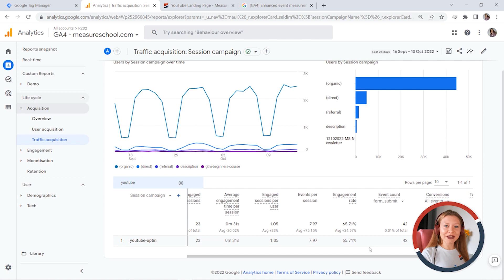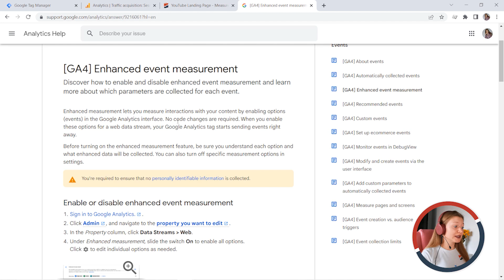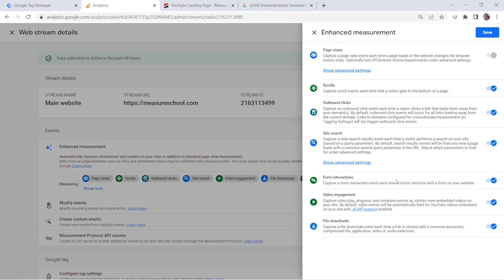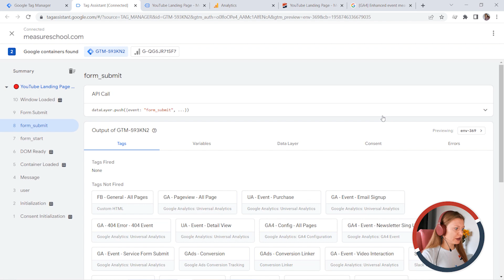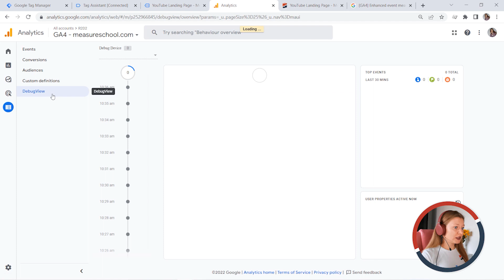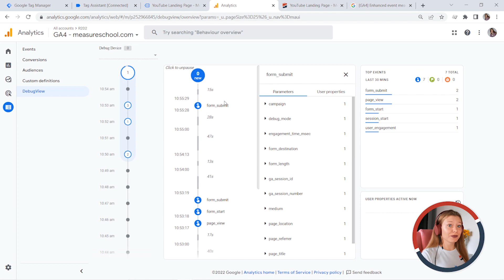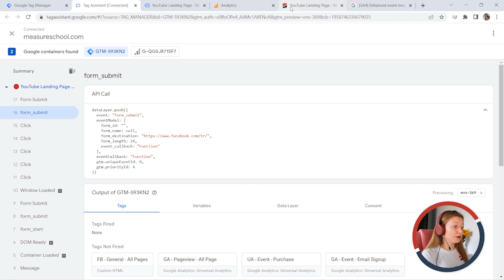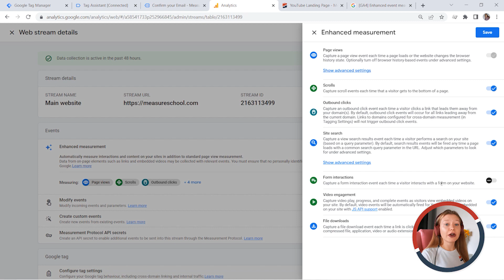Automatic Form Tracking With GA4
Automatic form tracking is now available in Google Analytics 4. Yes, that's right! You don't have to mess with code, tags, custom events, or triggers. When Enhanced Measurement is activated, form_start & form_submit events will be tracked automatically. Does it really work perfectly? Let’s explore this feature with Sofiia who walks us through a real case to find out if this is a good tracking solution for you.

🔗  Links 🔗

Are you a reader more than a video person? Check this out

👍  FOLLOW US 👍

OUTLINE

00:00 - Introduction
00:09 - Problem Overview
00:56 - GA4 Enhanced Event Measurement
02:05 - Enable Form Interactions
02:56 - Testing Automatic Form Tracking
03:34 - Disadvantages of Using GA4 Automatic Form Tracking
06:22 - Form Tracking Recommendations
07:28 - More Form Tracking Content